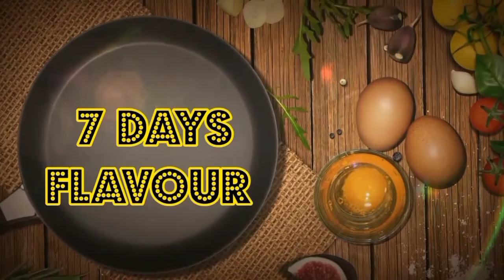നാടന്‍ രീതിയിലെ കൊഞ്ച്‌ റോസ്റ്റ് || How to make Prawns Roast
നാടന്‍ രീതിയിലെ കൊഞ്ച്‌ റോസ്റ്റ്
How to make Prawns Roast

Ingredients:-
Prawns

Salt

Turmeric powder

Pepper powder

Water

Oil

Onion

Ginger paste

Garlic paste

Green chilli

Tomato

Coriander powder

Chilli powder

Garam masala

Curry leaves
HELLO EVERYONE...
PLZ DON'T FORGET TO CLICK 🔔
WE WILL BE BACK WITH A BRAND NEW RECIPE...